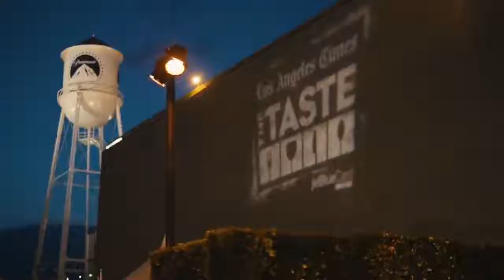The Taste is Back Labor Day Weekend!